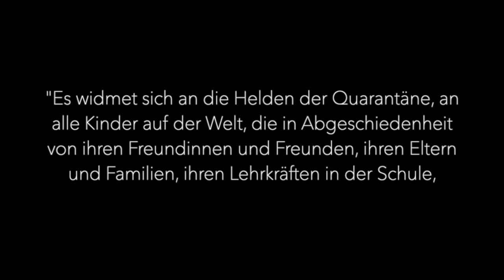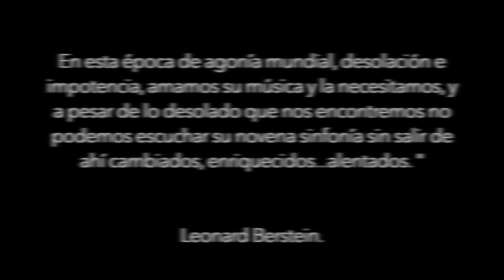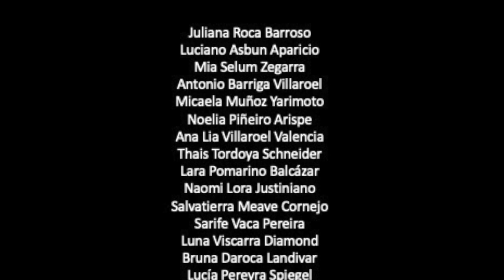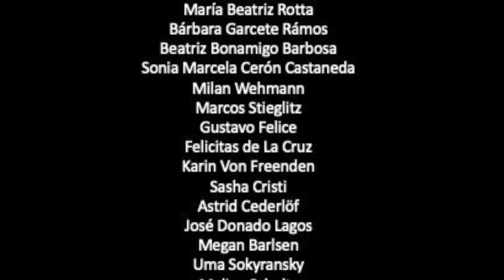Concierto de Colegios Alemanes en Latinoamérica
En el marco de la celebración de los 250 años del natalicio del compositor alemán Ludwig van Beethoven, representantes de 16 colegios alemanes de Latinoamérica se unieron para realizar el proyecto musical ‘Concierto Latinoamérica’.

Esta iniciativa del Colegio Alemán de Barranquilla nace como respuesta a la crisis actual y se articula desde el corazón mismo de las escuelas, de sus estudiantes y sus profesores.

“Una vez los 16 colegios alemanes latinoamericanos mostraron su interés en esta convocatoria, se les envió el material de trabajo como: partituras en PDF y audios de referencia, para que los participantes pudieran determinar un tempo con el que se iba a grabar la música de cada instrumento. Además, se les enviaron las indicaciones de grabación. Todo el material audiovisual recibido fue tenido en cuenta en aras de la filosofía de inclusión que promulga el Colegio Alemán de Barranquilla”, indicó el profesor de Música de esta institución educativa, Cristian Ferrer.

Maestros de música y 270 niños cuyas edades oscilan entre los 6 y los 17 años, trabajaron de manera conjunta para interpretar ‘Ode an die Freude’ (‘Oda a la Alegría’) de la Novena Sinfonía de Beethoven, en una adaptación del profesor del Colegio Alemán de Barranquilla, Cristian Ferrer. Artistas de la talla del barítono Andrés Ramírez, Janeth Rodríguez (integrante de la Ópera de Bogotá), Paola Badillo y Juan Manuel Díaz, fueron invitados a participar en el ‘Concierto Latinoamérica’.

Colegios alemanes participantes:

·        Goethe Schule (Buenos Aires, Argentina)
·        Instituto Ballester (Buenos Aires, Argentina)
·        Pestalozzi Schule (Buenos Aires, Argentina)
·        Deutsche Schule Santa Cruz (Santa Cruz, Bolivia)
·        Escuela Alemana de Curitiba (Curitiba, Brasil)
·        Deutsche Schule Barranquilla (Barranquilla, Colombia)
·        Colegio Andino (Bogotá, Colombia)
·        Deutsche Schule Cali (Cali, Colombia)
·        Instituto Alemán de Puerto Montt (Puerto Montt, Chile)
·        Instituto Alemán Carlos Anwandter (Valdivia, Chile)
·        Deutsche Schule Valparaíso (Valparaíso, Chile)
·        Deutsche Schule Stiehle Cuenca (Cuenca, Ecuador)
·        Deutsche Schule San Salvador (San Salvador, El Salvador)
·        Deutsche Schule Alexander Von Humboldt (Ciudad de México, México)
·        Deutsche Schule Nikolaus Kopernikus (Ciudad de Panamá, Panamá)
·        Deutsche Schule Max Uhle (Arequipa, Perú)